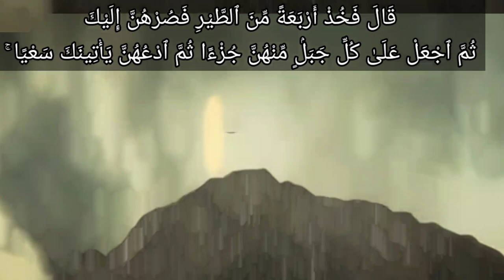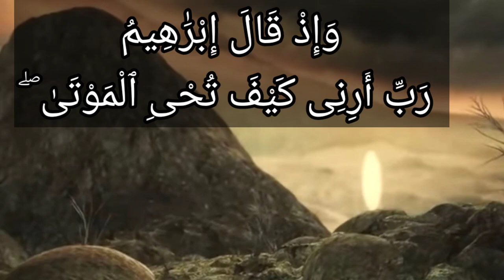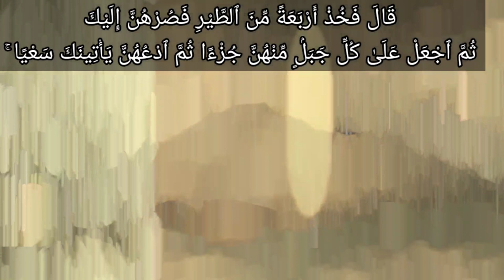تفسير سورة البقرة ٢٦٠: وإذ قال إبراهيم رب أرني كيف تحيي الموتى ۖ قال أولم تؤمن ۖ قال بلى ولكن ...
وَإِذْ قَالَ إِبْرَٰهِيمُ رَبِّ أَرِنِى كَيْفَ تُحْىِ ٱلْمَوْتَىٰ ۖ قَالَ أَوَلَمْ تُؤْمِن ۖ قَالَ بَلَىٰ وَلَٰكِن لِّيَطْمَئِنَّ قَلْبِى ۖ قَالَ فَخُذْ أَرْبَعَةً مِّنَ ٱلطَّيْرِ فَصُرْهُنَّ إِلَيْكَ ثُمَّ ٱجْعَلْ عَلَىٰ كُلِّ جَبَلٍۢ مِّنْهُنَّ جُزْءًا ثُمَّ ٱدْعُهُنَّ يَأْتِينَكَ سَعْيًا ۚ وَٱعْلَمْ أَنَّ ٱللَّهَ عَزِيزٌ حَكِيمٌ

التفسير الميسر : واذكر -أيها الرسول- طلب إبراهيم من ربه أن يريه كيفية البعث، فقال الله له: أَوَلم تؤمن؟ قال: بلى، ولكن أطلب ذلك لأزداد يقينًا على يقيني، قال: فخذ أربعة من الطير فاضممهن إليك واذبحهن وقطعهن، ثم اجعل على كل جبل منهن جزءًا، ثم نادِهن يأتينك مسرعات. فنادى إبراهيم عليه السلام، فإذا كل جزء يعود إلى موضعه، وإذا بها تأتي مسرعة. واعلم أن الله عزيز لا يغلبه شيء، حكيم في أقواله وأفعاله وشرعه وقدره.